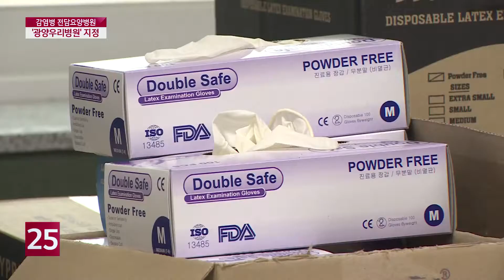전남에서도 ′감염병 전담요양병원′ 운영 시작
전남 광양의 한 병원이 감염병 전담요양병원으로 지정돼 운영에 들어갔습니다.
김신혜 기자가 취재했습니다.